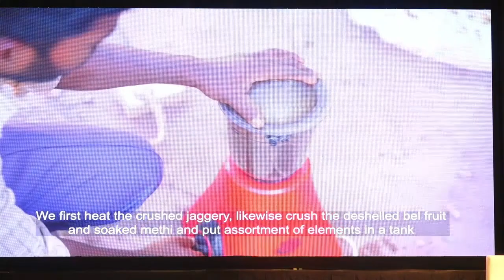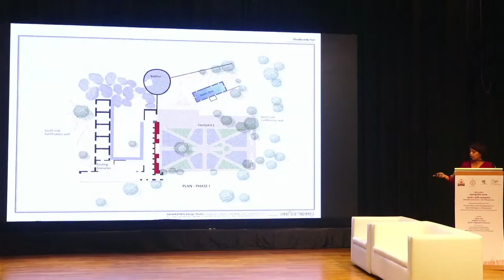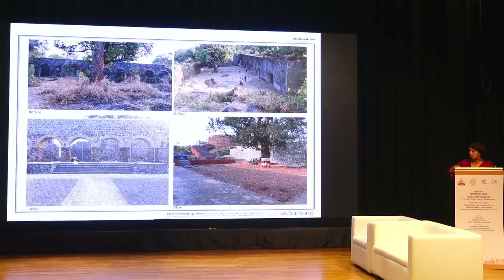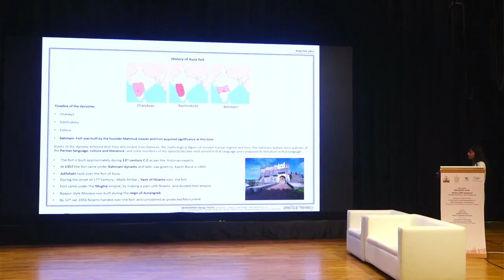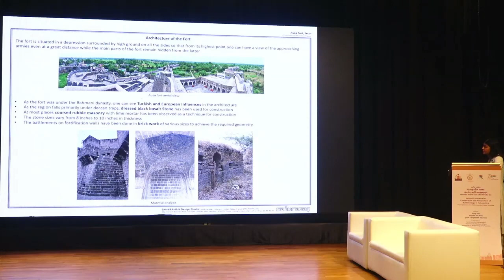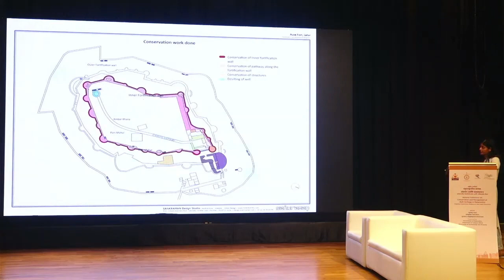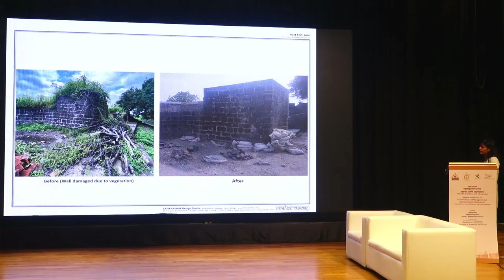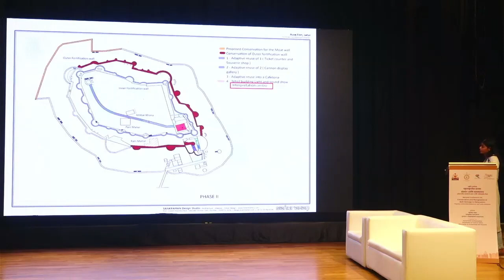Ar. Shwetambari Shinde & Ar. Sapna Lakhe | Conserving the Forts at Ausa and Ghodbandar Fort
Day 1
Session 2 - Fort Conservation: Perception and Reality